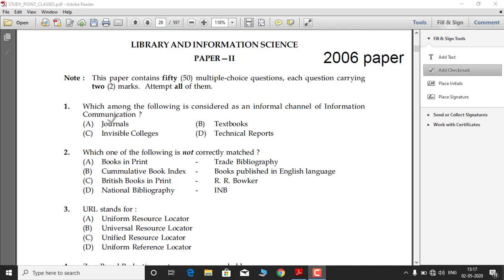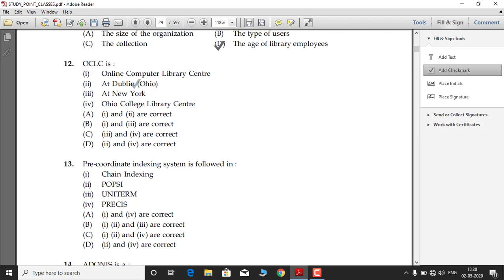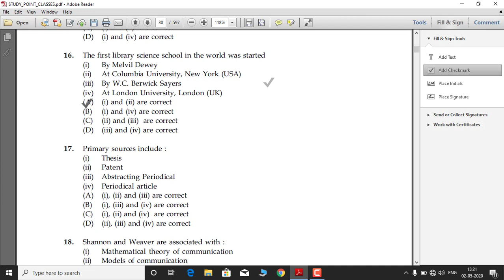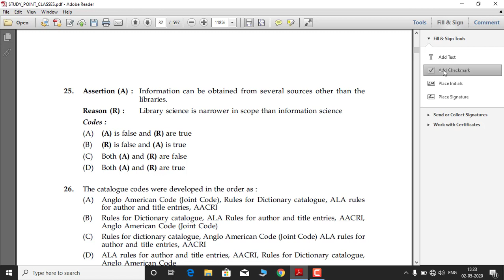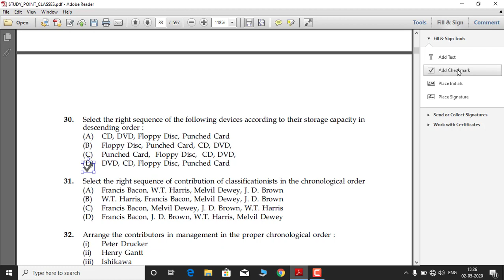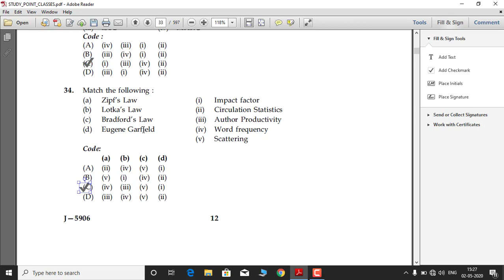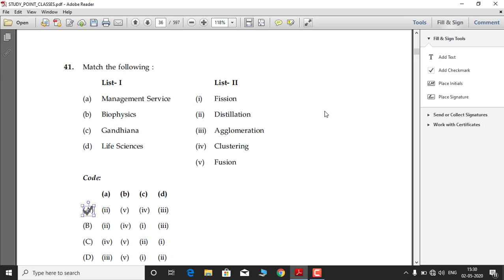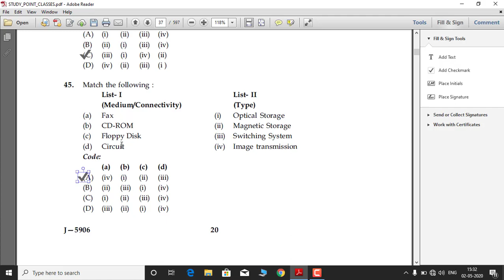UGC NET PAPER 2006 LIBRARY SCIENCE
Study Point Classes is Online Study Channel specially for UGC NET paper 1  & Paper 2 and All Library Science Exams.

In this Video we will discuss about NET 2006 LIBRARY SCIENCE PAPER